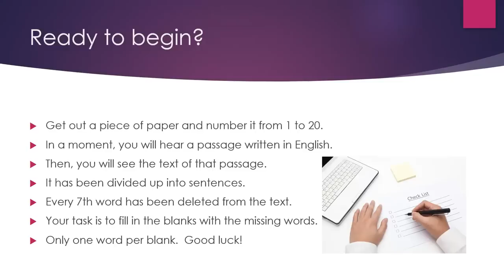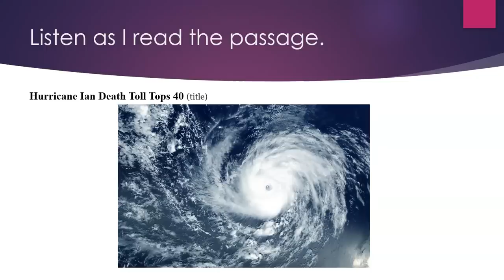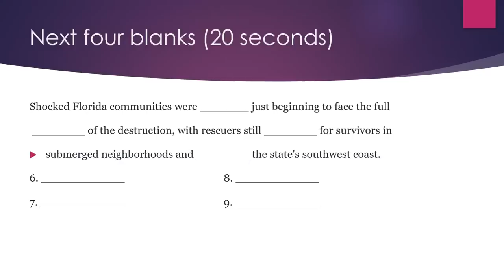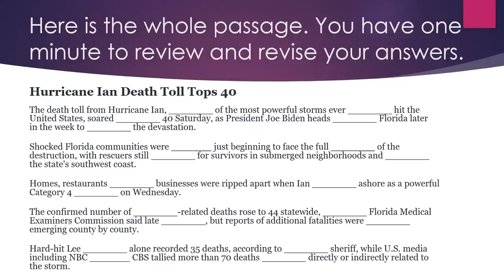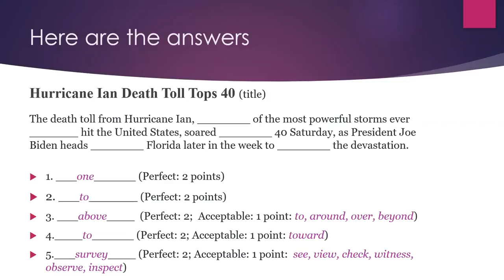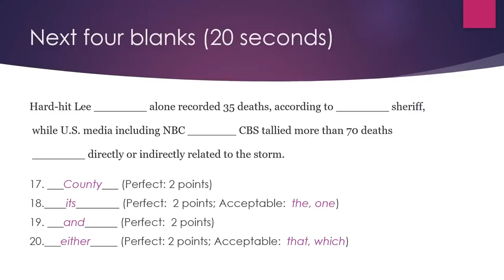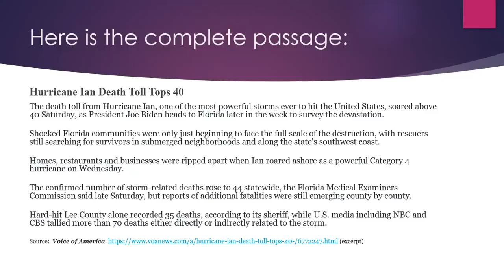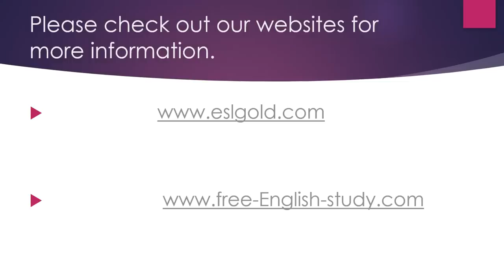Test Your English: Quiz 5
Now you can learn English quickly by yourself at home for free step by step!  This video gives you a topic for conversation, something to speak about, as well as some words and phrases to use.  Great for teachers and students of English as a second language (ESL) both in the classroom and as self-study.  The video tests your general English in reading, listening, writing, grammar, and vocabulary.  Check it out!